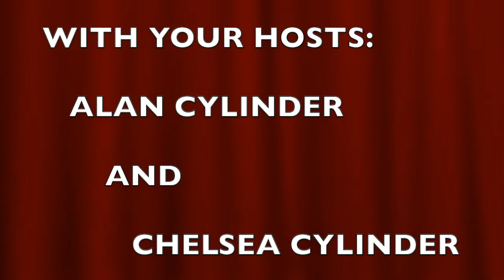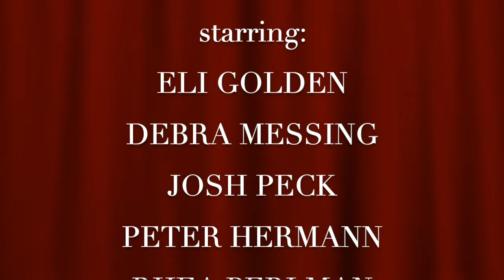What We Thought Of "13: The Musical"